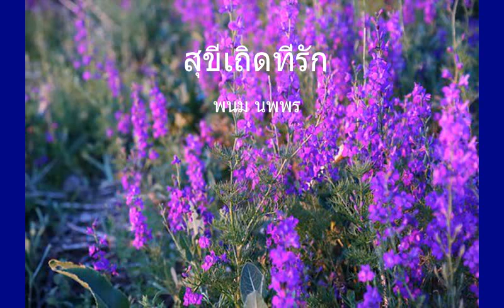สุขีเถิดที่รัก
ผมนำเพลงอมตะมาเผยแพร่เพื่อสืบสานวัฒนธรรมไว้เป็นมรดกให้ลูกหลานฟังและให้อยู่คู่กับแผ่นดินตลอดไปครับ
ขับร้อง  พนม  นพพร
ขอกราบขอบพระคุณทั้งสองท่านและผู้ที่มีส่วนเกี่ยวข้องทั้งหมดที่ทำให้ชาวไทยได้เพลิดเพลินกับเสียงเพลงนี้ครับ
ท่านฝากผลงานเพลงที่มีคุณค่าไว้ในแผ่นดินและอยู่ในใจของพวกเราตลอดไปครับ